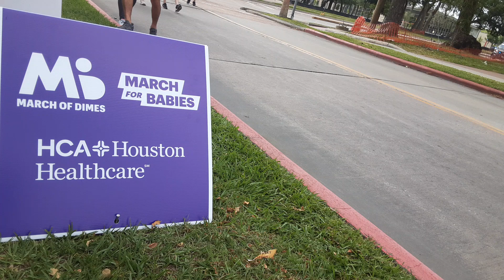Match for babies.Dr Ntuba Thompson Akwo